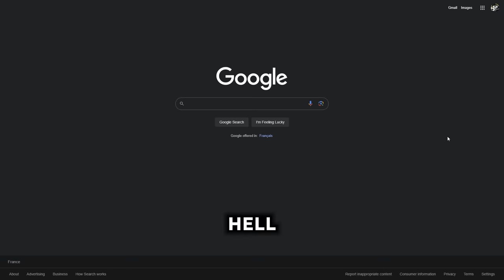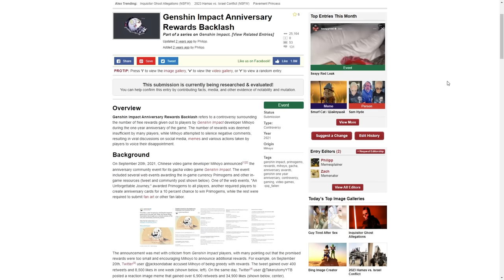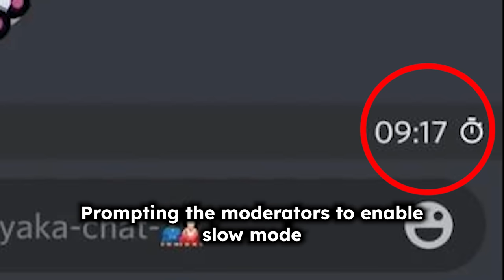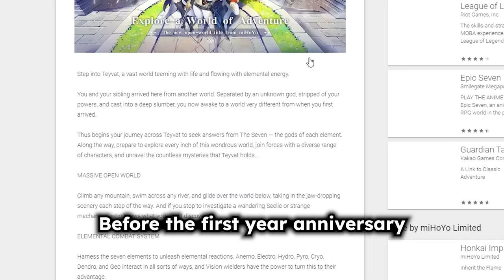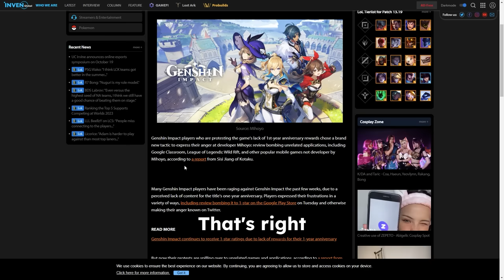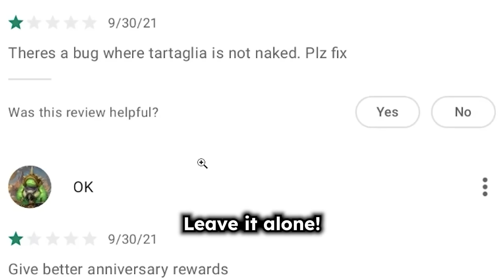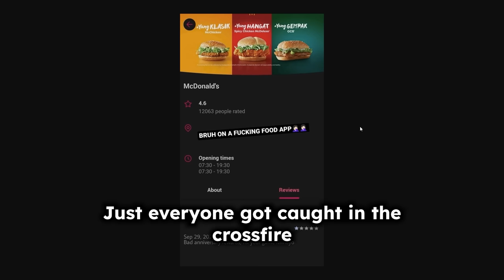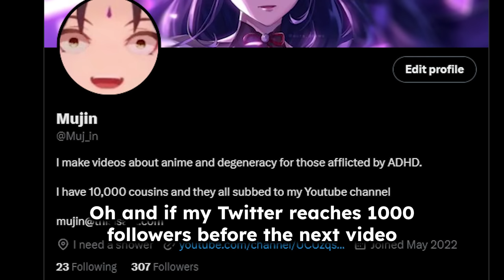How the Genshin community TOOK DOWN a Trillion Dollar company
!DISCORD SERVER LINK!

HOW IS THE GENSHIN COMMUNITY SO STRONG???

Outro Art by YOUR MOM

IF YOU SCROLLED DOWN THIS FAR IN THE DESCRIPTION, THEN YOU GET A FREE HYDRO ARCHON FRFR NO CAP